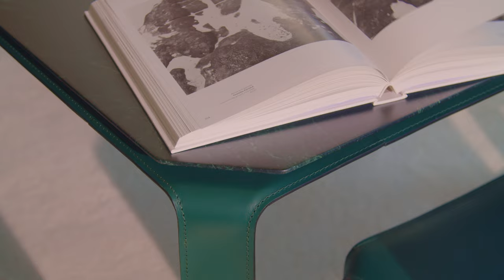The Cassina Perspective 2023